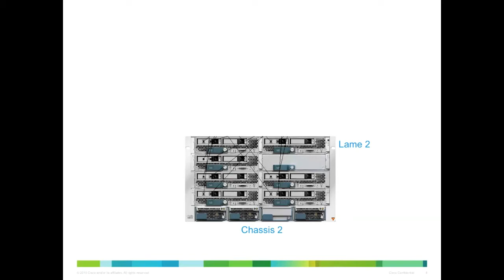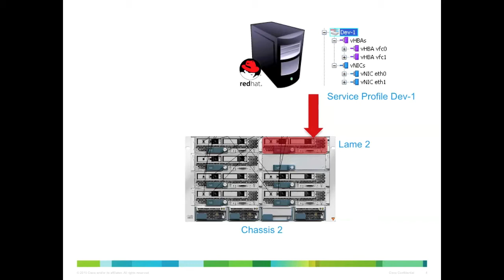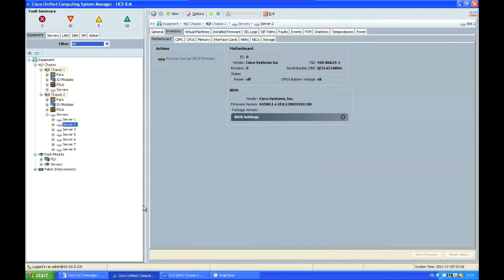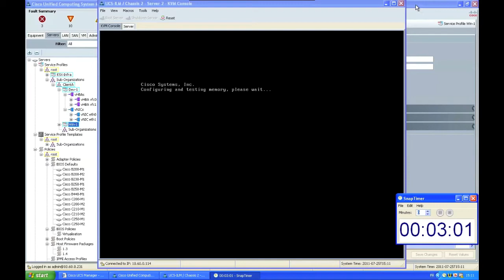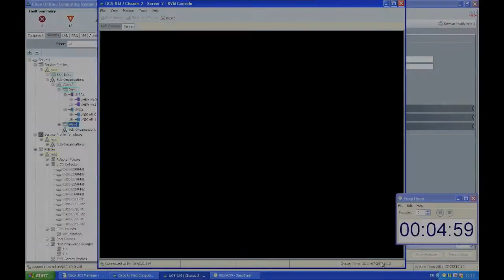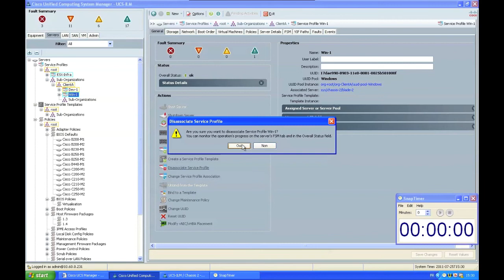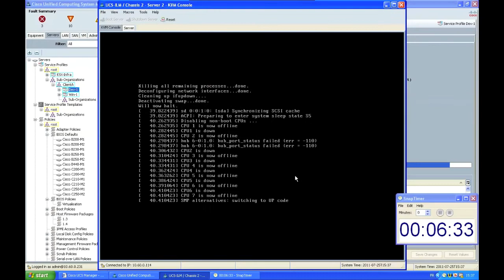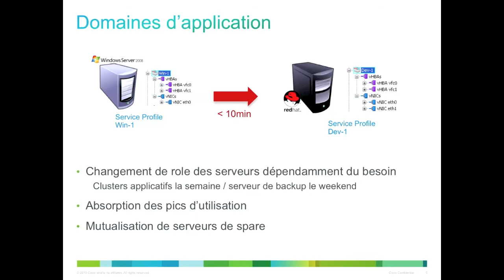Changement Identité d'une lame UCS de Cisco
Démonstration en français du changement d'identité d'une lame UCS B-Series garce aux services profiles